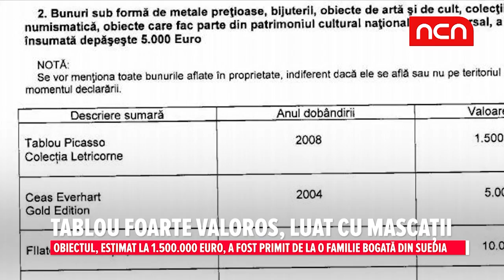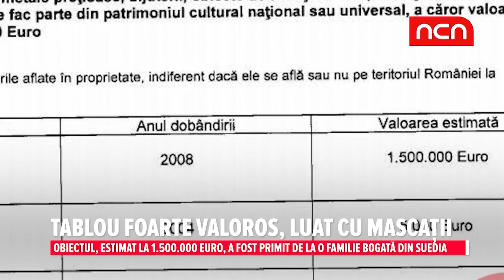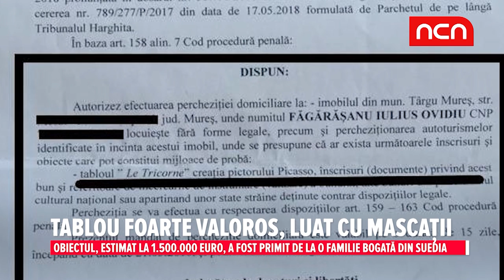Tablou foarte valoros, luat cu mascatii